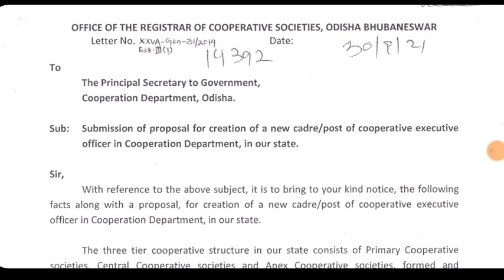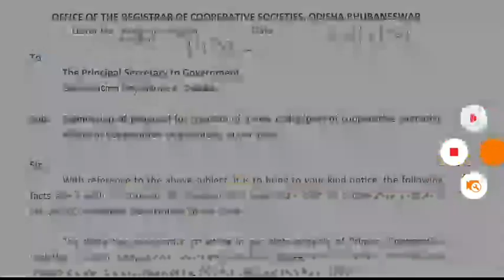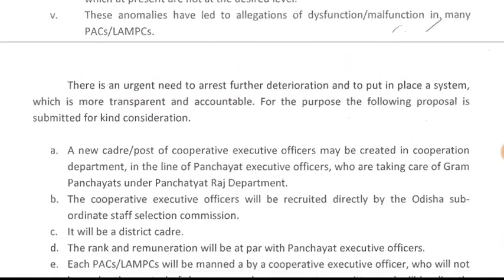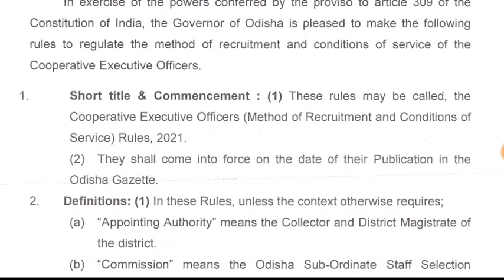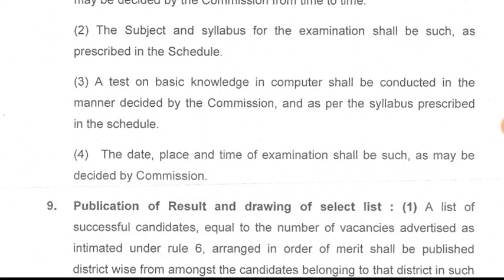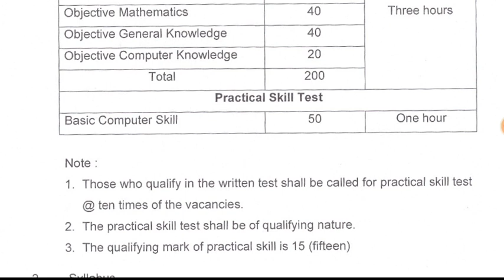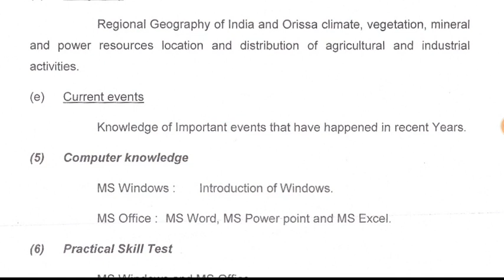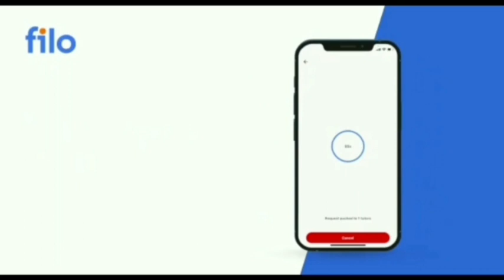OSSSC cooperative Executive Officer Recruitment